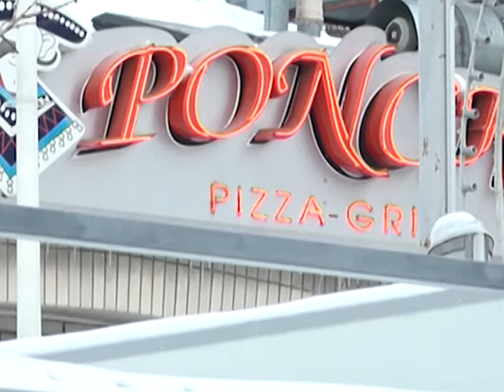Šapić odbija da sruši nelegalne objekate na Novom Beogradu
Aleksandar Šapić, predsednik opštine Novi Beograd, iako je to u njegovoj nadležnosti, odbija da sruši niz nelegalnih objekata širom opštine kojom upravlja, uključujući i one na savskom nasipu. I ne samo što ih ne uklanja nego je nelegalnih objekata na Novom Beogradu izgleda sve više, što pokazuje i poslednja odluka Sekretarijata za inspekcijske poslove, koji je naložio Šapiću da ukloni nelegalno izgrađenu baštu zatvorenog tipa ispred ugostiteljskog objekta na Bulevaru Zorana Đinđića.